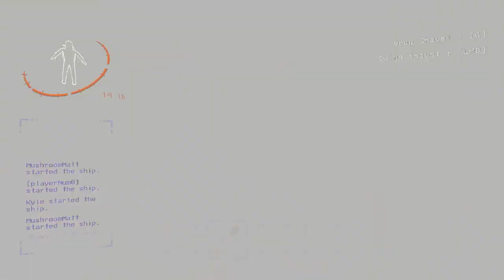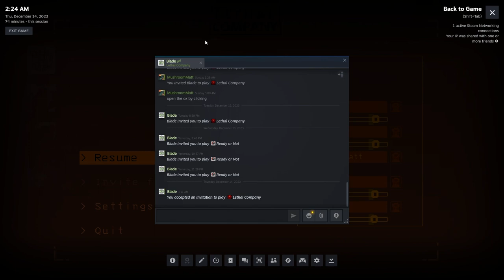Modded Lethal Company Is Something Else (Lethal Company Funny Moments) 100th Video Special!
I try to bring something generic to the table!

This is the 100th Video I have created for the Channel of MushroomMatt and I'm super excited you decided to watch it. Hope You Enjoy!